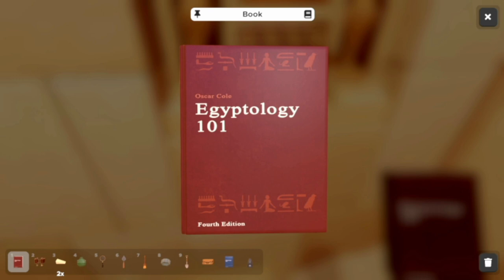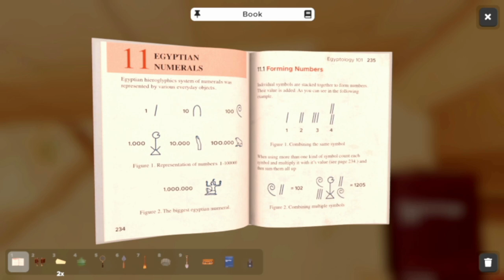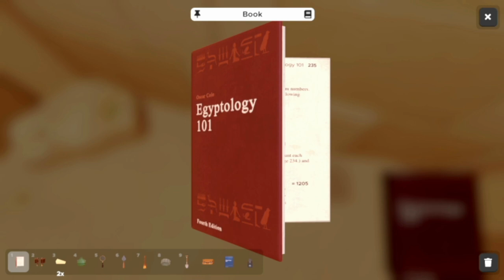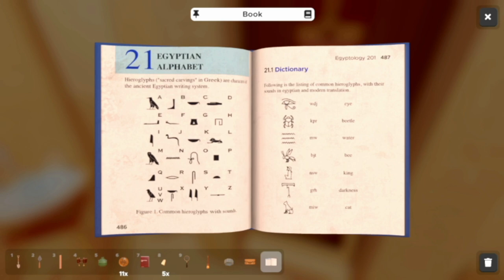Demo Series 14 - Escape Simulator (No Commentary)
Welcome to another episode of my Demo series. Jedi Fallen Order is still ongoing, there will be more episodes! so if you're worried it's been shelved, don't worry, I have a couple episodes pre-recorded and just waiting on a bit of editing :D
About this game:
First-person puzzler you can play solo or in an online co-op (best with 2-3 players, but playable with more). Explore a set of highly interactive escape rooms. Move furniture, pick up and examine everything, smash pots and break locks! Supports community rooms through the level editor.